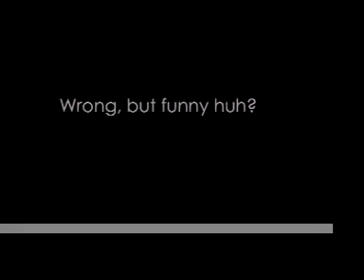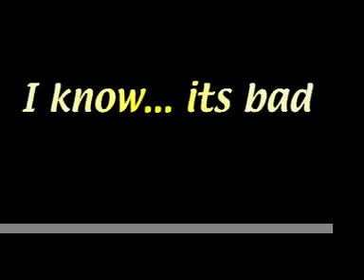3D ANIMATION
these are some of my 3D work from my old school. The song is Fly on the wall by miley cyrus